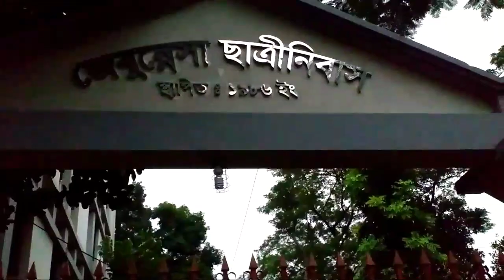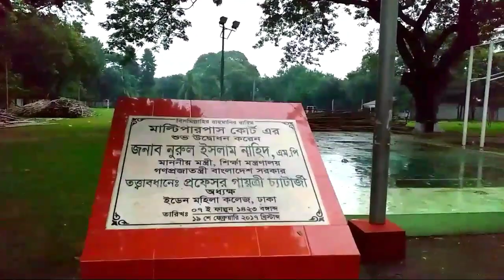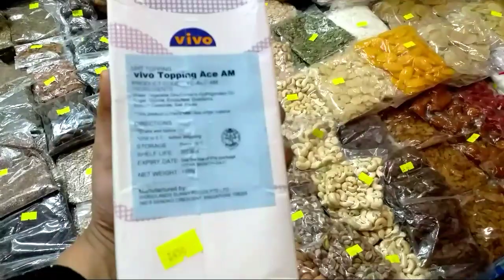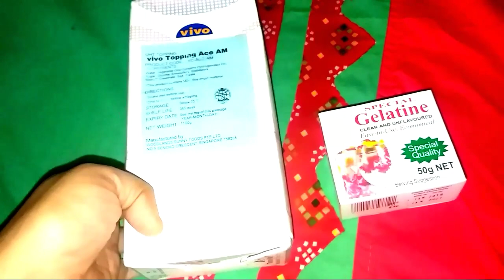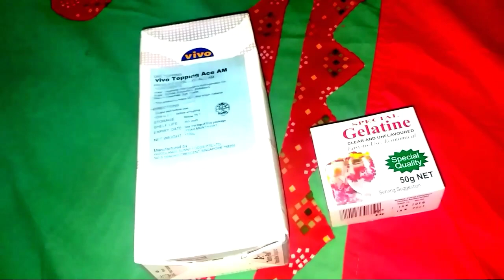কলেজ শেষে আজকে অনেক ঘুরাঘুরি করেছি সাথে কিছু কেনাকাটা || Vlog 205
Take care
Bye

আমার সারাটাদিন মেঘলা আকাশ.